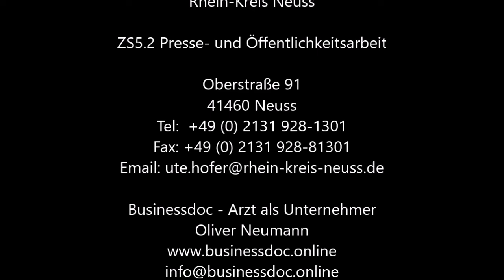Businessdoc - Arzt als Unternehmer / Hans-Jürgen Petrauschke I Landrat Rhein-Kreis Neuss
Wir schaffen gute Rahmenbedingungen, damit die Gesundheitswirtschaft weiter wächst“

Hans-Jürgen Petrauschke  I  Landrat Rhein-Kreiss Neuss

Seit dem 21. Oktober 2009 ist Hans-Jürgen Petrauschke hauptamtlicher Landrat des Rhein-Kreises Neuss, mit über 450.000 Einwohnern bevölkerungsmäßig der zehntgrößte Kreis in Deutschland.

Hans-Jürgen Petrauschke spricht im Businessdoc Podcast über die Bedeutung der Gesundheitswirtschaft im Rhein-Kreis Neuss, die mit ca. 20.000 Beschäftigten zweitgrößter Arbeitgeber ist. Auch namhafte amerikanische Unternehmen wie 3M, Johnson & Johnson und Jansen Cilag, die im Medizin- und Gesundheitssektor tätig sind, haben sich für den Rhein-Kreis Neuss als Standort entschieden.

Petrauschke skizziert die Perspektiven eines innovativen Gesundheitsstandortes Rhein-Kreis Neuss, in dem hiesige Kliniken wie das Lukas-Krankenhaus in Neuss und die Rhein-Kreis Neuss-Kliniken in Grevenbroich und Dormagen nicht nur medizinische Versorger sind, sondern auch neue Rollen als Motor für Innovationen und für ein Start-Up-Ökosystem in der Gesundheitswirtschaft übernehmen könnten.

Wie auch Ärzte als Unternehmer und mit eigener Praxis am Standort Fuß fassen können und was der Landkreis für die Einbindung der Ärzte in der Region tun kann, darüber spreche ich in dieser Folge des Businessdoc-Podcast mit dem Landrat.

Auch Politiker können Dinge auf den Punkt bringen! Danke an Hans-Jürgen Petrauschke.

Unbedingt anhören!

Landrat Hans-Jürgen Petrauschke
Rhein-Kreis Neuss
ZS5.2 Presse- und Öffentlichkeitsarbeit
Oberstraße 91
41460 Neuss
Lernen Sie den Rhein-Kreis Neuss in nur 7 Minuten kennen!

Werbung
Buchtipp:
Wunder wirken Wunder „Wie Medizin und Magie uns heilen“
Dr. Eckart von Hirschhausen